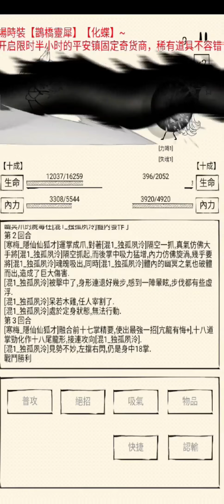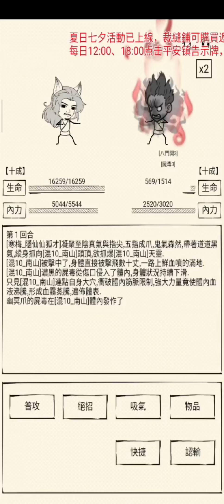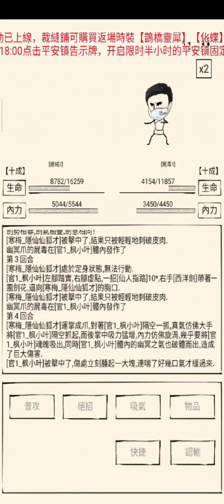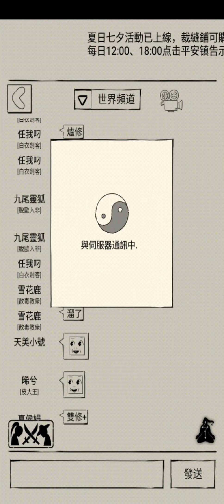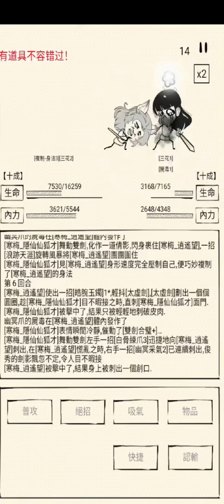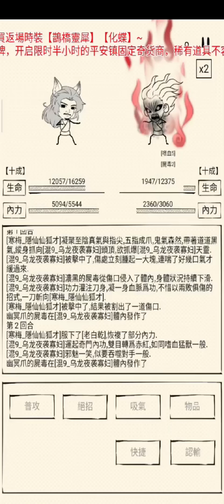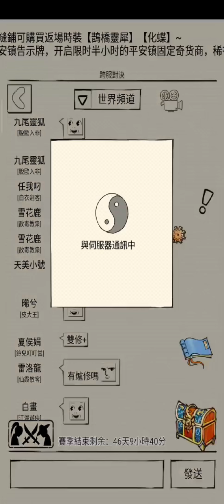【跨服每周精选：2】暴走英雄坛，（小无相功：用你的绝学打败你！）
作者；隐仙楼工作室
更多資訊請加入以下的FB群或者巴哈~